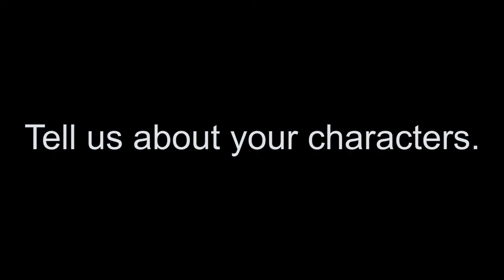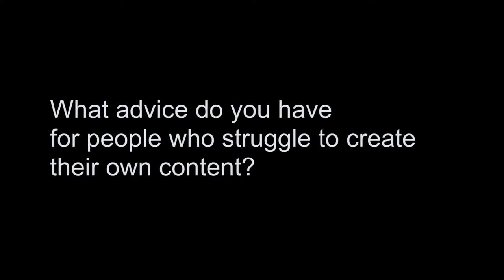Interview with the Creators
STATUS PENDING PREMIERES Monday, January 8th!